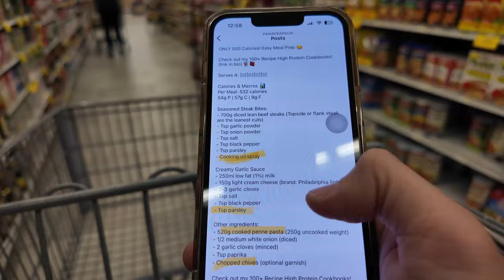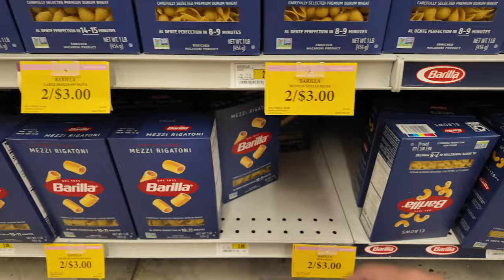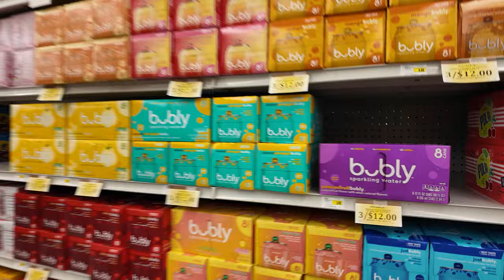Buhay Amerika: Grocery | Vinz Leonardo